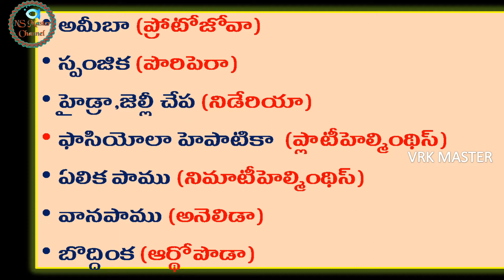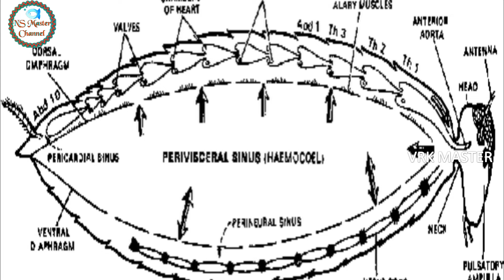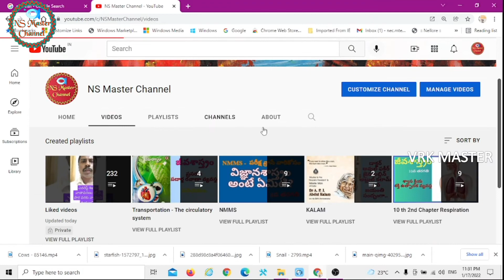Evolution of the circulatory system||10th class biology||Transportation the circulatory system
ప్రసరణ వ్యవస్థ పరిణామ క్రమం